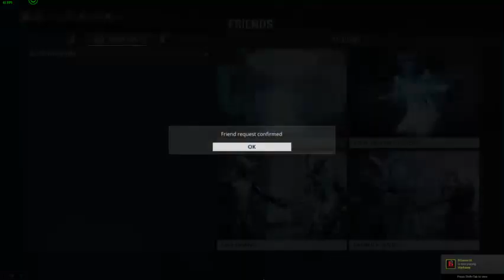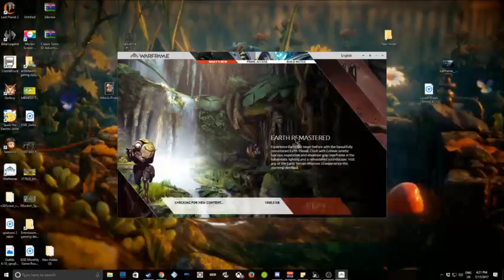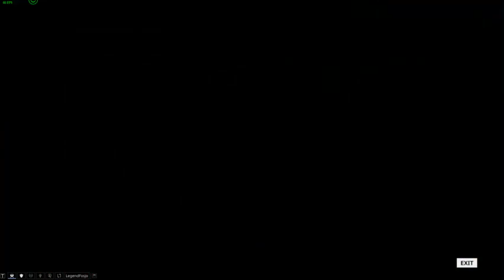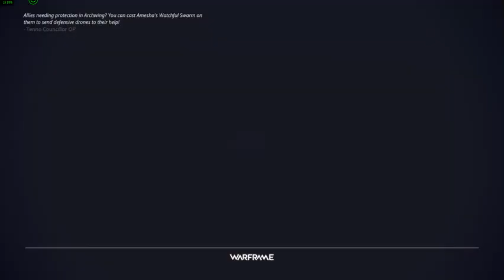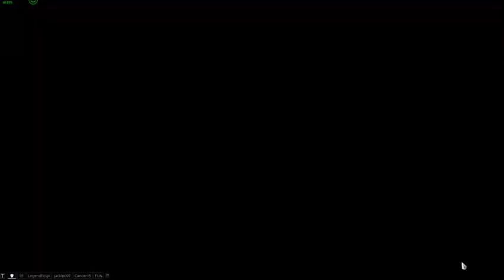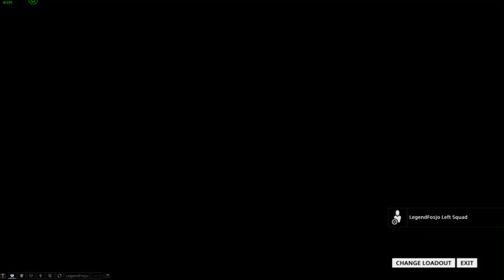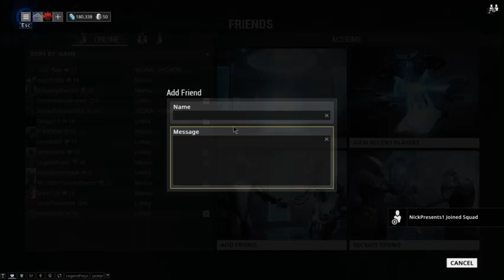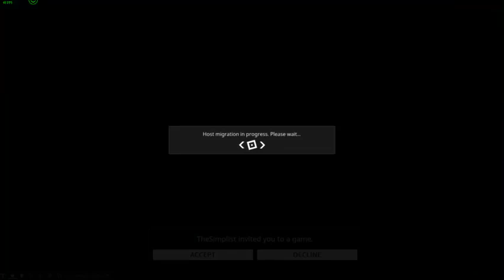Andy Playing Warframe | (PC)| im still pretty noobie but im learning i think?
Steam= xzx Andros xzx
Xbox= xzx Andros xzx
Warframe=xzx_Andros_xzx
PS4= dcsasukeuchiha

pc= is what im on now
PS4= Stream of warframe is next
xbox= later tonight